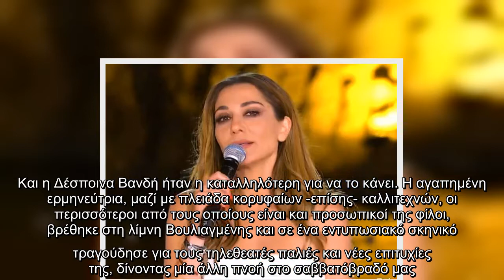Άγγελος Λάτσιος: Έδειξε τα γυμνά του οπίσθιά στο instagram και έγινε πανικός [εικόνα]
Αυλαία έριξε χθες η μουσική εκπομπή, ουσιαστικά οι τηλεοπτικές συναυλίες κορυφαίων καλλιτεχνών που μας κράτησε συντροφιά τις δύσκολες μέρες της καραντίνας. Και η Δέσποινα Βανδή ήταν η καταλληλότερη για να το κάνει. Η αγαπημένη ερμηνεύτρια, μαζί με πλειάδα κορυφαίων -επίσης- καλλιτεχνών, οι περισσότεροι από τους οποίους είναι και προσωπικοί της φίλοι, βρέθηκε στη λίμνη Βουλιαγμένης και σε ένα εντυπωσιακό σκηνικό τραγούδησε για τους τηλεθεατές παλιές και νέες επιτυχίες της, δίνοντας μία άλλη πνοή στο σαββατόβραδό μας.  Οι υπέροχες μελωδίες σε συνδυασμό με τις μοναδικές ερμηνείες της τραγουδίστριας συγκίνησαν αλλά και ξεσήκωσαν το κοινό.  Όμως εκεί που η ίδια η Δέσποινα Βανδή λύγισε ήταν σε ένα τραγούδι που είχε γραφτεί και κυκλοφορήσει το 2007, το «Μέχρι Μάη μήνα».  Σε αυτή την ερμηνεία της η Δέσποινα Βανδή έδειξε να συγκινείται πολύ και μάλιστα δεν κατάφερε να κρύψει τα πραγματικά της συναισθήματα αφού βούρκωσε μπροστά στην κάμερα. Μάλιστα, λίγο πριν συνεχίσει για το επόμενο τραγούδι  ...